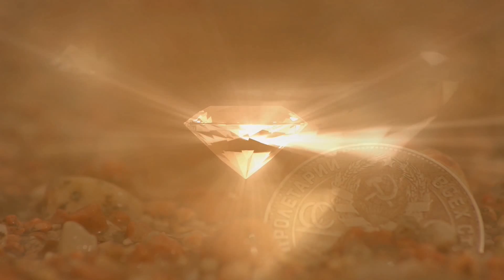Kevin Sharp - 1970 - 2014 R.I.P (Nobody Knows)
Video made by Louise Elfvengren (SE)
This was the song that Kevin recorded which made him popular and famous.

Kevin passed away april 19, 2014. He conquered cancer when he was younger but his body gave up a few days ago. Sing for the angels Kevin Nobody knows